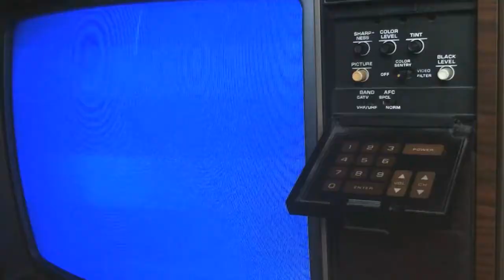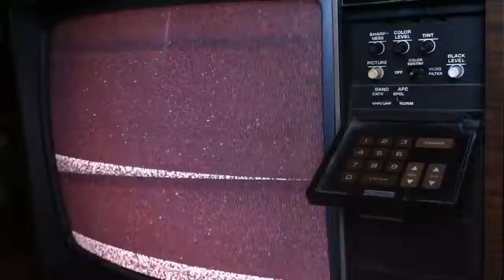The Quest for the Eternal Harp of Golden Dreams nerd scenes but there's only Rumbo the Ranger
My editing skills aren't ready for this much movement

I love how most of the time he just stands there awkwardly